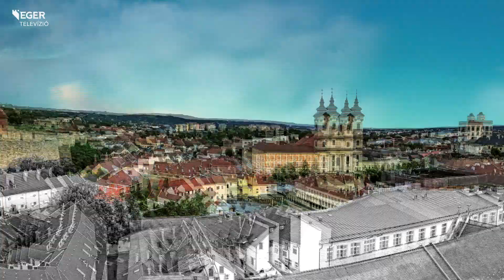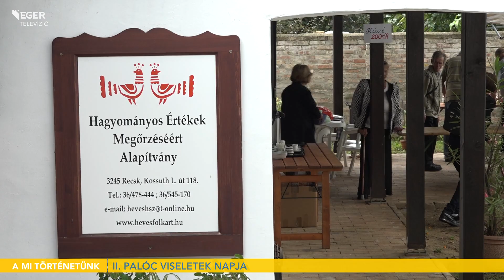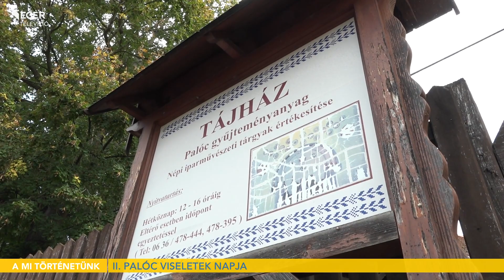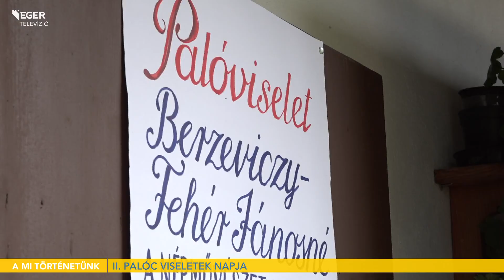Palóc Viseletek Napja - 2023.10.03.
Tárgyalkotással, viselet bemutatóval, népzenével és táncműsorral várták az érdeklődőket a II. Palóc Viseletek Napján, szeptember 23-án. A Recski Tájháznál tartott rendezvény célja az volt, hogy bemutassák és népszerűsítsék a régi hagyományokat. Az eseményen megnyitották a fedémesi Berzeviczy-Fehér Jánosné viseletkészítő kiállítását is, mely október végig tekinthető meg a helyszínen.